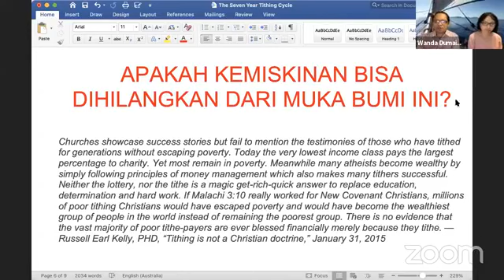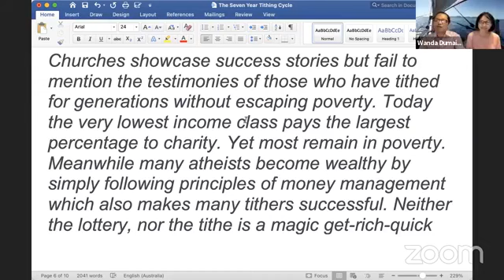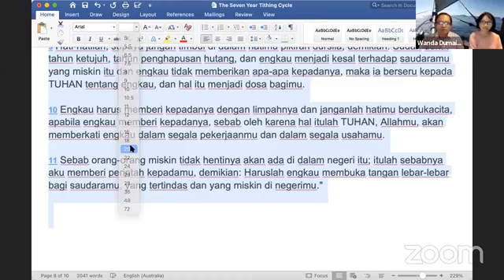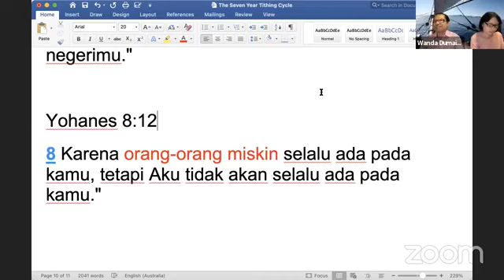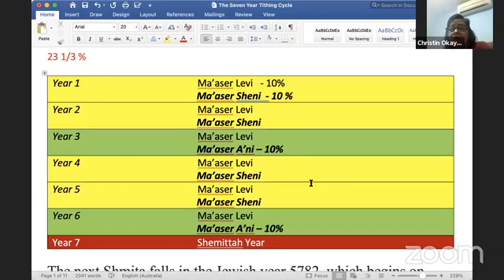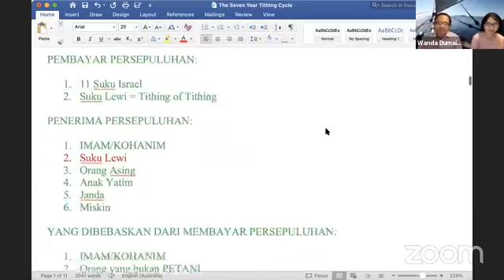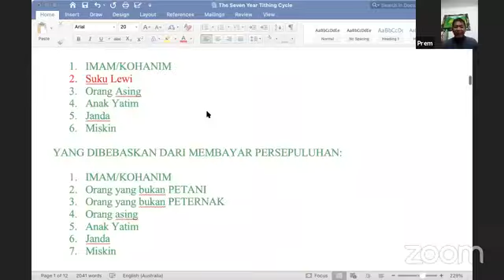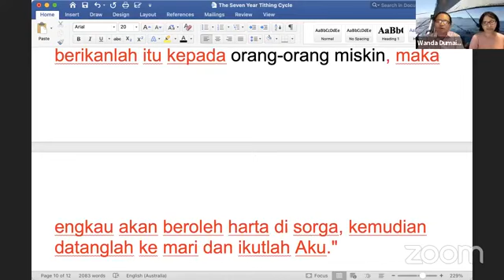Sound Doctrine: KEMISKINAN - Teologi kemiskinan: Bagaimana Allah Memandang Orang Miskin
Sound Doctrine:
KEMISKINAN
Teologi kemiskinan: Bagaimana Allah Memandang Orang Miskin
Bible Independent Church_BIC
Eleos Theological School _ ETS
Jumat 8 Januari 2021
Sydney 21.00
WIB 17.00
WITA 18.00
WIT 19.00